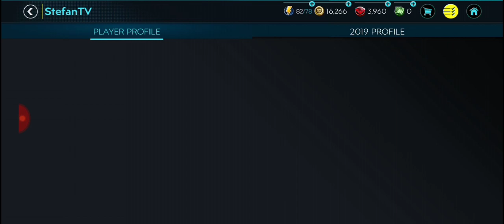Fifa mobile 20 ep 2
Lajkujte video I subscribujte na kanal I napisite u komentare moze pozz